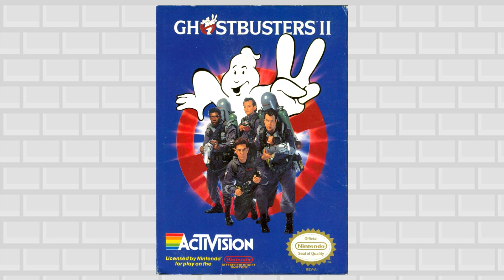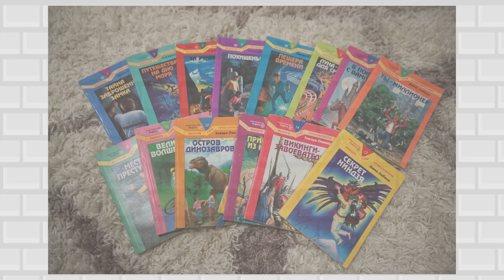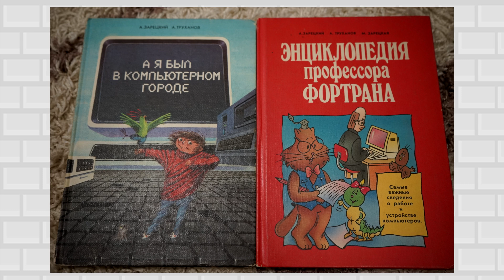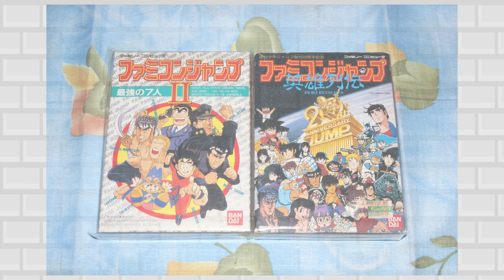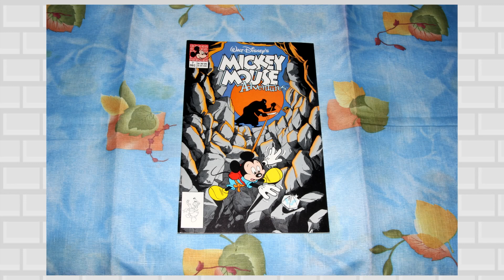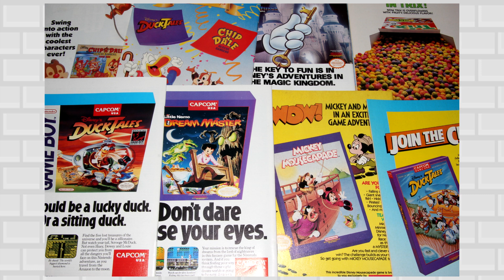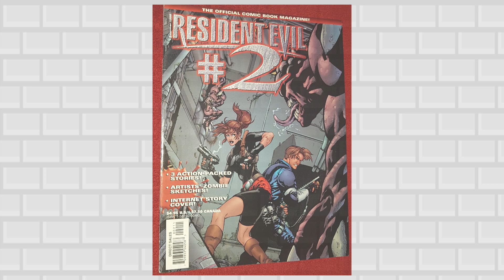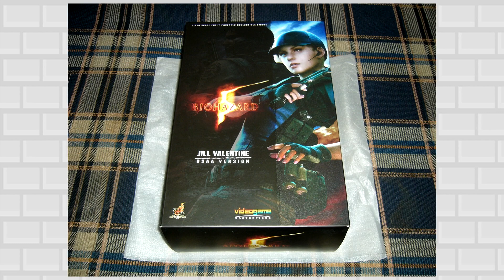Пятничный подкаст #9 - Смешные разговоры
Трепещите! ВверхНаСтарт - козыряет картриджами. Никси - зажал фигурку за 25 000 рублей. Санёк - скупает всё по Resident Evil. А Жирнов - вообще зарылся в игры для мува с тентаклями. Жесть. Смотреть до конца.

Нужно ещё БОЛЬШЕ Желтого Золота!!!